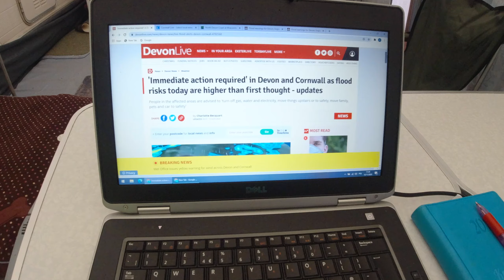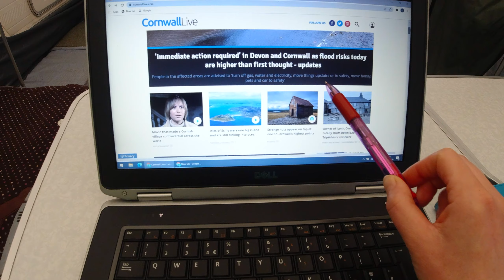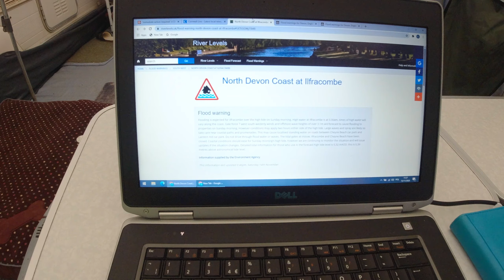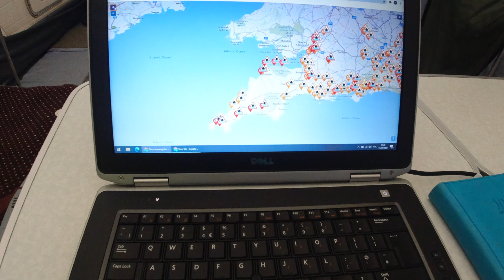SZOK! CIĄGLE PADA! ULEWA na POLU KEMPINGOWYM. Camping w Anglii. Przyczepa + Przedsionek. Co robić?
Czy powinniśmy się ewakuować? Co z rzeczami i przedsionkiem? Komunikaty o ewakuacji w North Devon? Ten dzień rozpoczął istny szok. Obudziła nas wiadomość od naszej przyjaciółki mówiąca o tym że nasza okolica znajduje się w rejonie zagrożonym powodzią. W przeciwieństwie do naszych sąsiaów, nasz kemping nie był w strefie wysokiego ryzyka. Tego dnia przekonałam się jak wielką przewagę ma caravaning i przyczepa jako dom na kołach nad tradycyjnym domem! Mimo nerwów wiem że w najgorszym razie nasza przyczepa kempingowa, podobnie jak kamper, może zostać po prostu przestawiona, nawet poza pole kempingowe czy pole namiotowe. Ani w przyczepie ani w przedsionku nie mamy wielu naprawdę wartościowych rzeczy. W razie nagłego zdarzenia możemy dość szybko się ewakuować.
Nasz camping opływa przepiękny strumień, który normalnie nas cieszy ale w dniu kiedy filmowałam ten materiał napawał mnie grozą. Prognoza pogody na tamten dzień: ulewne deszcze i silne wiatry... Czy nasz przedsionek to wytrzyma? Czy strumień wystąpi z brzegów i zaleje nasz kemping? W filmie opowiadam jak w razie potrzeby będziemy sobie radzić i co zabieramy a co możemy poświęcić.
Anglia, ma łagodne zimy, jednak często zdarzają się ulewy i sztormy. Miejscowości nadmorskie są często zalewane. Nasz przedsionek, mimo że panuje ulewa, nadal jest suchy w środku i nie przecieka. Fabsil gold działa!
Ten deszcz, to niezły test dla nowej kamery: Dji osmo action, która kupili nam nam patroni naszego kanału. Po raz pierwsyz mogę nagrywać w deszczu bardzo dziękuję wszystkim którzy wspierają nas na Patronite.

Kamping, jest przygotowany na powódź, do pewnego stopnia i w filmie pokażę Wam śluzę która reguluje poziom wody. Jednak jeśli uderzy kataklizm, te zabezpieczenia na niewiele się zdadzą. Mimo wszystko karawaning, to lepsza opcja niż stacjonarny dom, ktrego nie da się przenieść w razie zagrożenia. Nasza angielska przyczepa kempingowa, dzielnie nam służy i jest to dobra przyczepa mieszkalna. W przeciwieństwie do murowanego domu, przyczepa kampingowa w razie zagrożenia powodzią może zostać odholowana w bezpieczne miejsce.
To nie jest dobry czas na podróże,woda zagraża całej południowej Anglii. Pozostałe przyczepy, na naszym polu są zasłonięte pokrowcami i stoją na dalej od strumienia.
Burza, to rzadki scenariusz w UK, jednak podtopienia, zdarzają się często. Jak tym razem potraktuje nas żywioł?
Deszcze w anglii, to nic nowego, życie w anglii, tak po prostu wygląda. Polacy w anglii, muszą się do tego przyzwyczaić. Codzienne zycie w anglii, ma swoje niespodzianki. Polacy w uk, raczej nie spędzają zim tak jak ja: na kempingu. Większość ludzi składa przedsionek do przyczepy kempingowej a podróżowanie z przyczepą kończą we wrześniu czy pażdzierniku.
Czy moja i inne przyczepy kempingowe i przedsionki prztrwają wielki test jakim jest ulewa na polu i zagrożenie powodzią?
🛒 Nie poniesiesz dodatkowych kosztów a my zyskamy małą prowizję. Dzięki!
SKLEP AMAZON "Kazik TV"

Rozdziały czasowe:
00:00 Zajawka
01:06 Ostrzeżenia powodziowe i komunikaty o ewakuacji.
03:40 Strefy zagrożone powodzią w naszej okolicy- mapa.
05:13 Cieszę się że nasz kemping nie jest przy samym morzu!
06:30 Co najgorszego może się stać? Jak się przygotowaliśmy.
08:14 Wielki plus życia na kółkach: możemy odjechać naszym domem!
10:20 Podziękowania dla Patronów kanału: kupili nam wodoodporną kamerę!
12:12 Dodatkowe pasy burzowe na przedsionku.
13:10 Chińskie webasto to ogrzewanie dla preppersów!
15:20 Sprawdzam poziom wody w strumieniu.
17:07 Śluza na strumieniu na kempingu. Gdzie stanie elektrownia wodna?
19:18 Jak sprawdza się nowa kamera Dji osmo action?